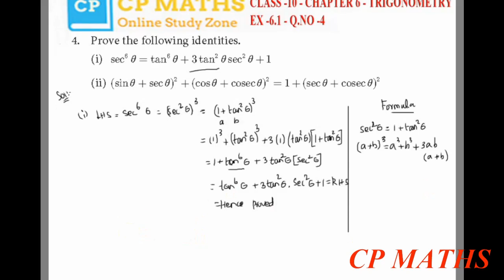Class 10 | Maths | Chapter 6 | TRIGONOMETRY | Exercise 6.1 Q.No.4 | TN New Syllabus | Tamil